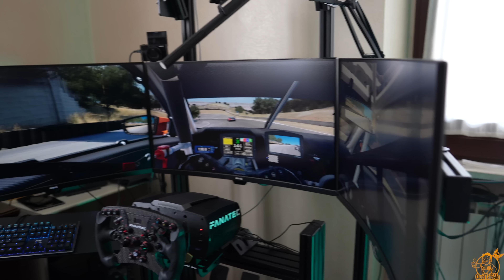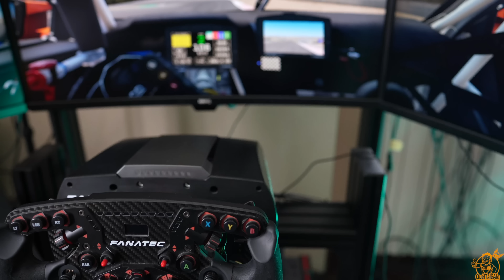LA NUOVA (SUPER) POSTAZIONE RACING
► PC
Scheda Madre